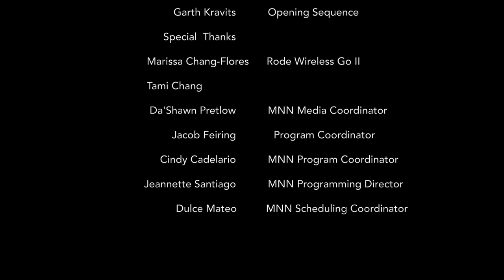CTH: Interview with Malvolio's Allen GIlmore, Playwright Betty Shamieh, Choreographer Dell Howlett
BACKSTAGE PASS with Lia Chang: Interview with Malvolio Star Allen Gilmore, Playwright Betty Shamieh,  Choreographer Dell Howlett

See Malvolio for free this summer! Performances run July 8-29, Tue-Sun, 8:30 PM

It’s wartime. A lowborn steward, Malvolio, has risen to the rank of general.  He is determined to seek vengeance on a cast of characters who tormented him twenty years earlier.  Malvolio encounters Volina, the daughter of Duke Orsino and Duchess Viola.  Dismayed by the apathy of her fellow nobles, Volina tries to pass as male to join the war effort.  When she falls in love with him, Malvolio is sure her ardent displays of unbridled passion and awkward love letters must be a trick.  How do we get past each other’s defenses?  Can the right kind of love heal all wounds?

MALVOLIO explores the difference between revenge and redemption.

Made possible by The NYC Department of Parks and Recreation, the Andrew W. Mellon Foundation, Baisley Powell Elebash Foundation, Booth Ferris Foundation, Charles & Lucille King Family Foundation, Jarvis & Constance Doctorow Foundation, Fan Fox & Leslie R. Samuels Foundation, Ford Foundation, Harlem Grown, Howard Gilman Foundation, Jerome L. Greene Foundation, Josef & Anni Albers Foundation, Loeb & Loeb, Lucille Lortel Foundation, the National Endowment for the Arts, Mental Insight Foundation, Miranda Family Foundation, New York City Department of Cultural Affairs in partnership with the City Council, NYFA, New York State Council on the Arts with the support of the Office of the Governor and the New York State Legislature, Nikko Asset Management, Play on Shakespeare, Richenthal Foundation, SHS Foundation, The Shubert Foundation, Tiger Baron Foundation, Sony Music Group, UMEZ, and Venturous Theatre Fund of the Tides Foundation.